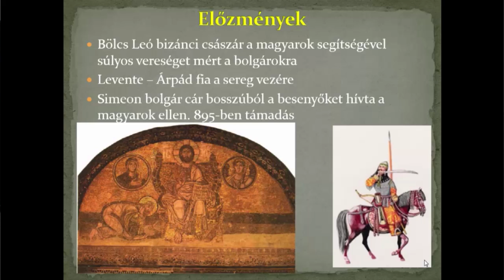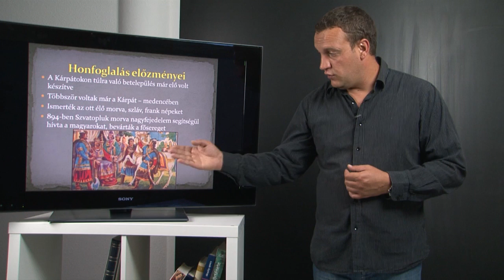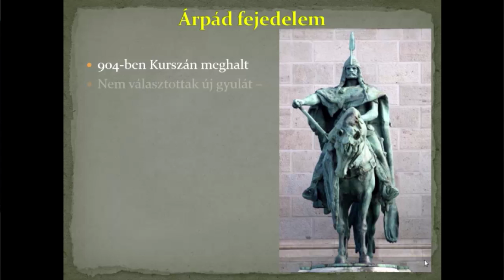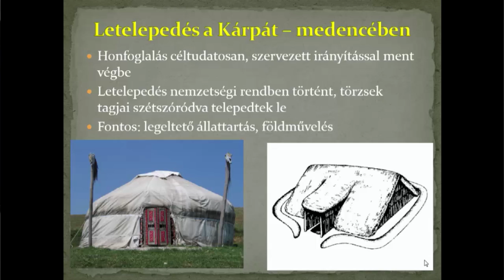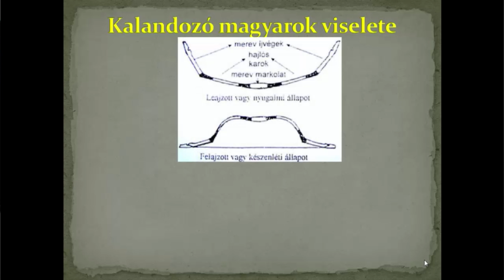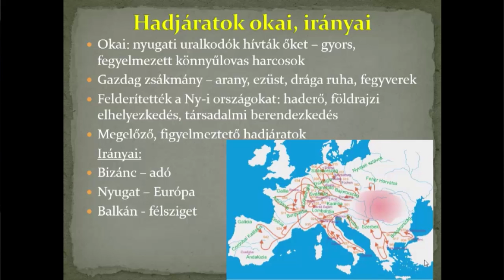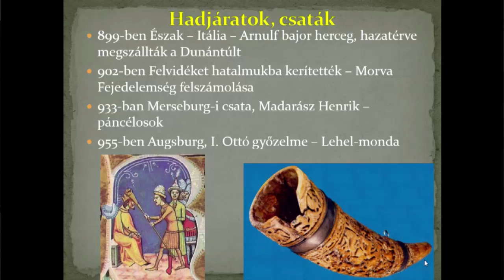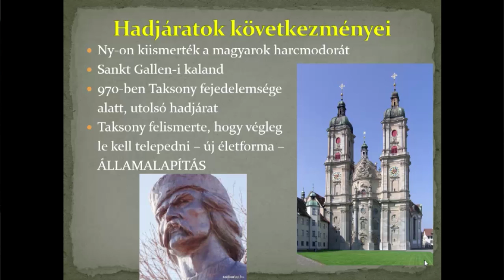Honfoglalás és letelepedés a Kárpát-medencében. A kalandozó hadjáratok.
Általános értelemben honfoglalásnak nevezzük azt a folyamatot, melynek során valamely nép egy kiválasztott területet birtokába vesz, abból a célból, hogy ott új hazát alapítson. Ennek megfelelően a magyar történelemben honfoglalásnak nevezzük azt a folyamatot, melynek során a magyarok a Kárpát-medencét a birtokukba vették. A nagy történelmi időtávlat és a viszonylag kevés írásos forrás miatt nehéz pontosan rekonstruálni a honfoglalás menetét és eseményeit.